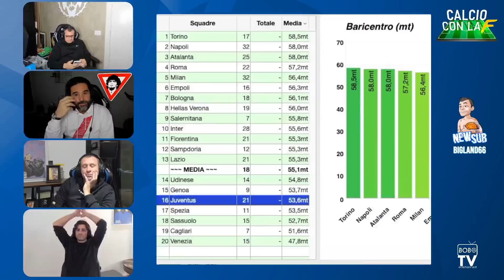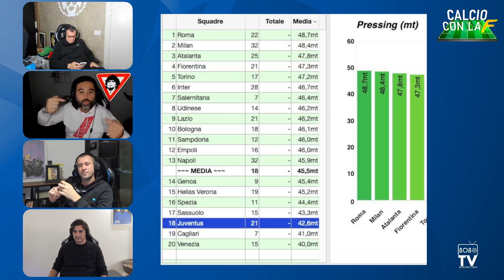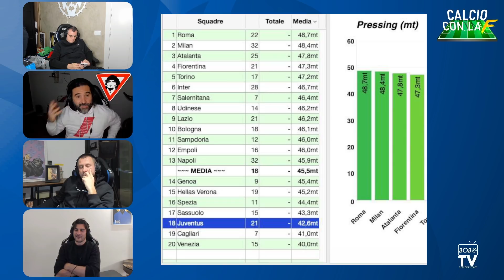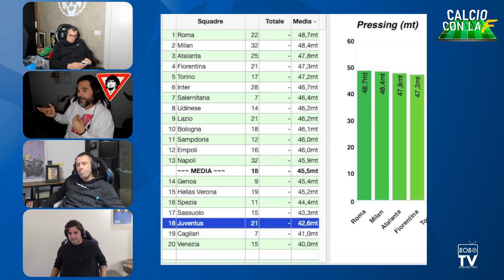CHELSEA - JUVENTUS. “La Juve non può giocare così” - BOBO TV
I nostri 4 Bomber Vieri, Adani, Ventola e Cassano analizzano la sconfitta della Juventus in Champions League in casa del Chelsea. Nonostante la qualificazione agli ottavi, i bianconeri escono dallo Stamford Bridge con una brutta prestazione e 4 gol subiti.

Riuscirà a riprendersi in campionato contro l'Atalanta?
Commenta e dicci la tua.